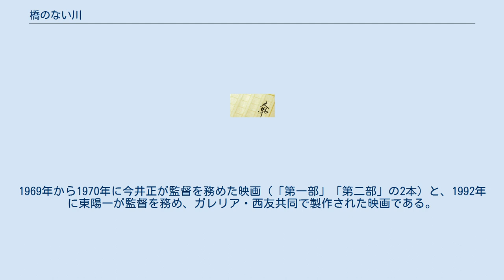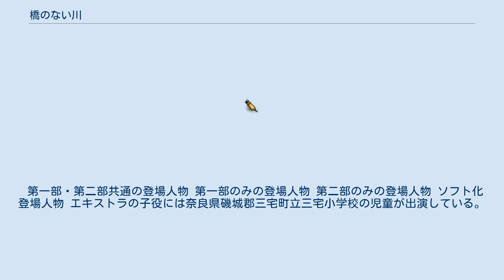橋のない川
『橋のない川』（はしのないかわ）は、住井すゑが著作した小説。
1部から7部まで掲載・刊行され、第8部は表題のみを残し作者のすゑが死去している。
明治時代後期の奈良県のある被差別部落（小森部落）が舞台となっている。
 ほとんど全編を通じて部落差別の理不尽さ並びに陰湿さが書かれている。
最終的には京都市・岡崎で行われた水平社宣言をもって締めとしている。
 1部から7部までの累計発行部数は800万部を超える。
1969年 - 1970年と1992年の2度にわたって映画化された。
 「『橋のない川』によって、人間の平等と尊厳を考えようとした若者は、とてつもない数にのぼるはずだ」（灰谷健次郎）と賞賛されることもあるが、「侵略戦争を扇動した西光万吉を美化した作品なのに、その問題点がまったく指摘されずにきた」（金静美）との批判の声もある。
 1908年（明治41年）、大和盆地（奈良）の山村・小森。
 誠太郎と孝二の幼い兄弟は、父を日露戦争で失ったが、しっかり者の祖母・ぬいと心やさしい母・ふでに大切に育てられる。
 やがて小学校に通い始めた二人だが、そこには思いもかけぬ日々が待っていた。
兄弟は小学校や路上で、いじめられる。
小森は被差別部落なのだ。
 本作には大きく分けて2つの映画版が存在する。
1969年から1970年に今井正が監督を務めた映画（「第一部」「第二部」の2本）と、1992年に東陽一が監督を務め、ガレリア・西友共同で製作された映画である。
 前者は、社会主義リアリズムの巨匠であった今井が自ら映画化を企画し、東映で企画に上ったが、内容が暗すぎ、商売にならないと流れるなど、苦労の末に完成にこぎつけた。
第一部は当初部落解放同盟の推薦を受け、海外で映画賞を受賞するなど高い評価を受けたが、やがて第二部製作中に日本共産党と部落解放同盟の関係が悪化するに至ると、監督の今井が日本共産党員として部落解放同盟の敵視を受けるようになり、部落民の描写などについて、当時の部落解放同盟幹部（朝田善之助ら）がクレームをつけはじめた。
それに伴い、第一部も遡って「差別映画」の烙印を押されるようになる。
また当初は三部構成を考えていたが、部落解放同盟からの妨害がさらに激しさを増したため二部と三部を合体させて、二部を製作せざるをえなくなった。
 そのような騒動のさなか、広島での上映会で本作を見た女子学生が自殺するという事件が起こり、部落解放同盟側はこの映画を「差別助長映画」として徹底した上映阻止キャンペーン（過激派学生による上映会場襲撃など）を展開することになる。
この結果、本作は上映される機会が減り、ソフト化もされないという状況が長く続いた。
その後、2004年には第一部・第二部ともにDVD化されており、現在では見ることは容易になっている。
また、上記のキャンペーンは当時の部落解放同盟による日本共産党批判の具にされたという見方も今日では強い。
原作者である住井は、原作との違いなどを理由に批判する立場ではあったが、観るべき作品という一定の評価は与えており、観ずに「差別映画」と騒ぐ人間には映画以上に批判的であった。
 一方、東陽一監督版は、部落解放同盟が映画化を企図して東を監督に起用したものである。
音楽にボリビアのチャランゴ奏者エルネスト・カブールを起用したことでも知られている。
配給収入は12億円。
 第一部・第二部共通の登場人物 第一部のみの登場人物 第二部のみの登場人物 ソフト化 登場人物 エキストラの子役には奈良県磯城郡三宅町立三宅小学校の児童が出演している。
 ソフト化